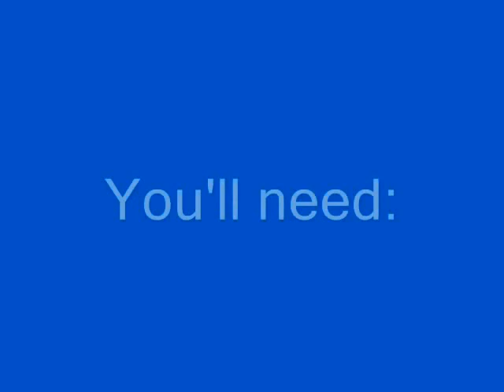Illusion / Spiral nail art - Tutorial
How to do this easy but 'tricky looking' nail art!

Sorry for the audioswap!